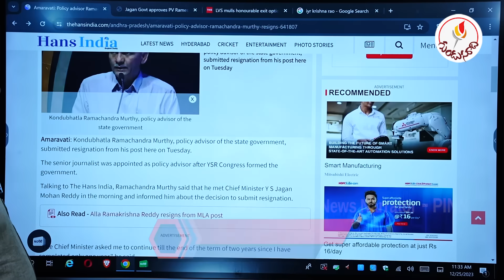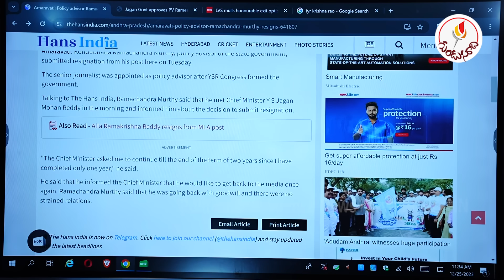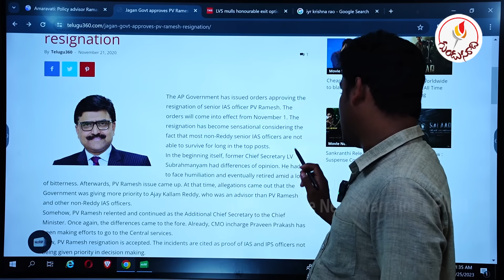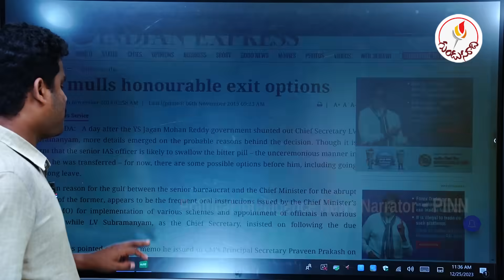PK vs Jagan: జగన్ దగ్గర ఎవరు ఉండలేరు..? పీకేకి జగన్ కి డిసెంబరులోనే పెద్ద వార్? | Gundusoodhi - PINN